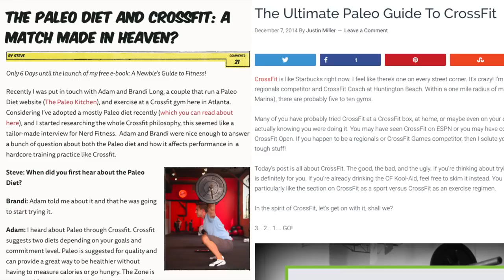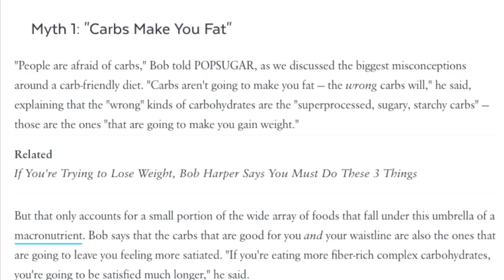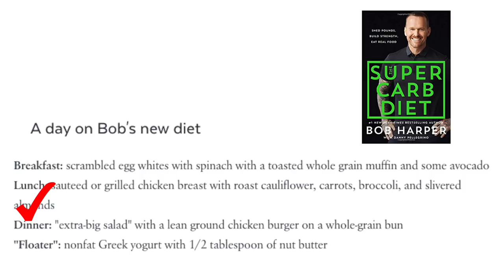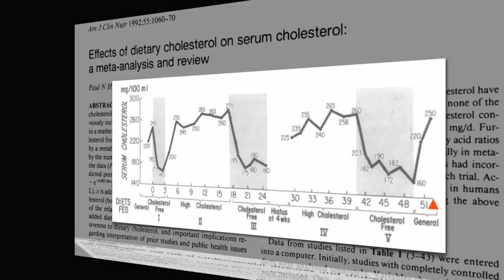Bob Harper Ditches Paleo For SUPER CARB Diet: Hi Carb Fail?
Former paleo advocate Bob Harper has given up his caveman diet and is now promoting a Super Carb diet. Ryan takes a look at what the recovering heart attack victim and The Biggest Loser trainer's new diet really is.

"With My Mind On My Veggies" tee by Sweet Simple Vegan